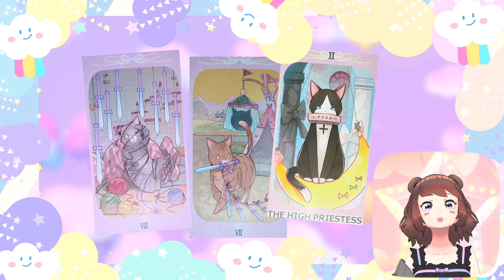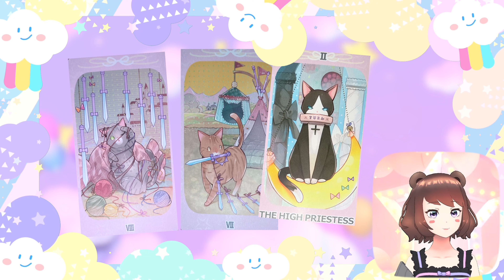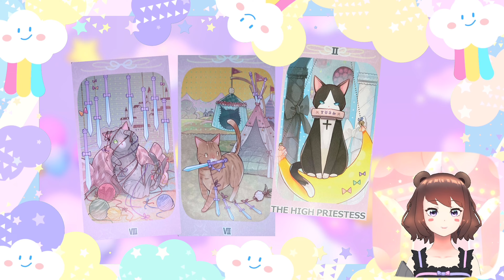Pick a card: caring messages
YouTube thumbnail art made by bunbunnbewwii/jammy on insta/twitter please support their art✨

I'm still practicing plz go easy on me also I'm so sorry for bad audio quality keep in mind that this is a general reading and that u have the power to change ur destiny I hope this brings a bit of comfort (づ ᴗ _ᴗ)づ♡
⋆｡ﾟ☁︎｡⋆｡ ﾟ☾ ﾟ｡⋆
Timestamps
pile selection: 00:00
pile 1: 0:32 (crystal unicorn deck)
pile 2: 3:42 (dreaming cat tarot deck)
pile 3: 15:18 (bumbleberry hollows deck)